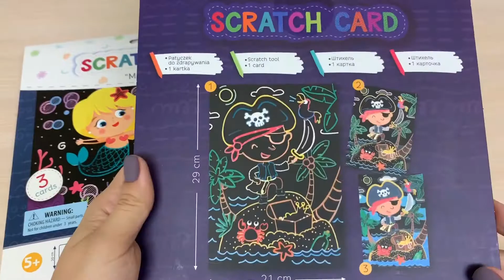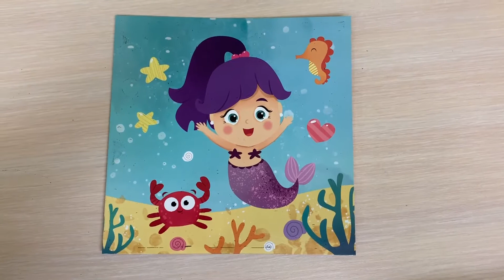Чудо гравюри від DoDo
Наші гравюри допоможуть дитині зануритися у казку.
Це відмінний оригінальний подарунок для вашого малюка!